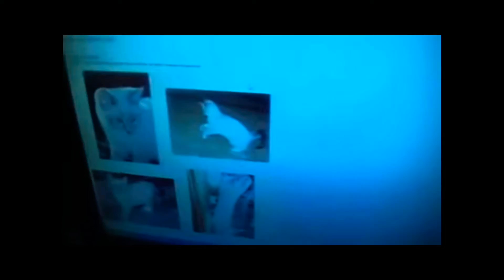The talking kitty cats Episode 5 meet Gibson! This video is not for (kids)